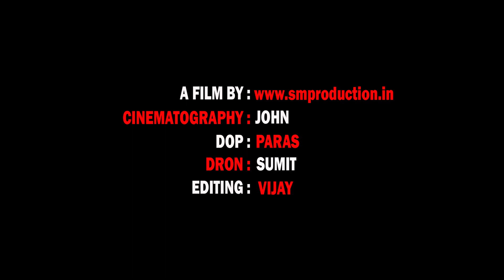ZUMBA | PUNE | BOOMERANG | 2018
ZUMBA BOOMERANG WITH SHWETAMBARI

VENUE : ISHANYA MALL PUNE

VIDEO BY : SMPRODUCTION

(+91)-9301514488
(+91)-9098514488